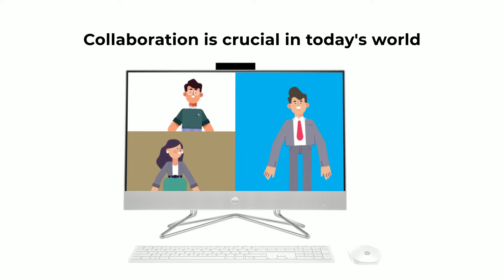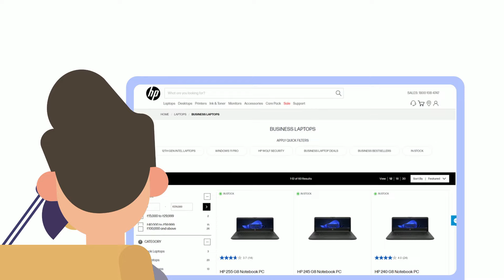2023 में व्यवसायों के लिए पीसी | Businesses PC 2023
In the fast-paced world of business, having the right PC is crucial. But with so many options available, choosing the right one can be overwhelming.

Gone are the days of simply choosing a PC based on technical specs. Form factor is now an important consideration, especially for those who need computing on the move.

And for those who prefer desktops, there are now four different form factors to choose from standard, micro-tower, slim, and all-in-one. Each offers unique benefits and features to suit different business needs.

But security is also a top priority, and HP's business PCs and laptops come with built-in features that go beyond traditional anti-virus software.

Collaboration is crucial in today's world, and HP's laptops come equipped with high-quality cameras, microphones, and speakers managed with AI for better collaboration.

So when it comes to choosing the right PC for your business, consider performance, collaboration, security, form factor, and service and support. And choose an OEM like HP, with a wide range of business laptops and the service support to keep your business running smoothly.